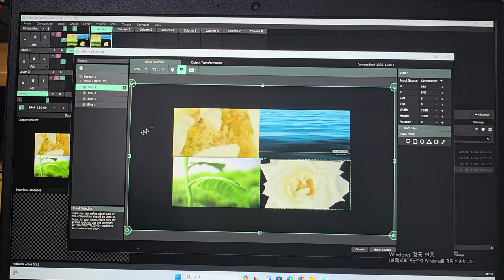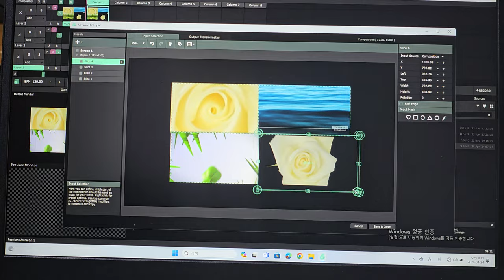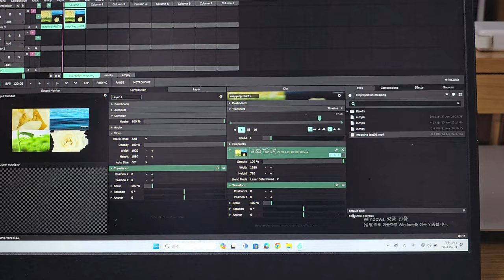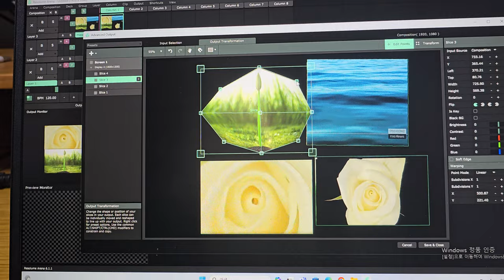Projection mapping practice